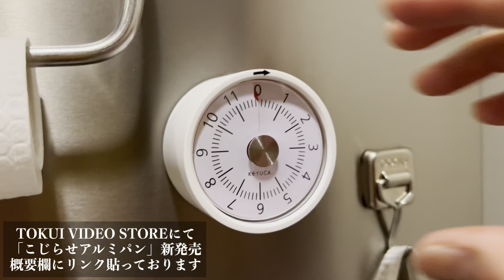こじらせ飯「60円のアジでパスタ」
TOKUI VIDEO STOREはこちら

徳井義実 (@tokuiyoshimi) / Twitter